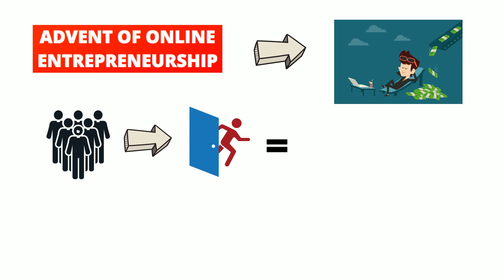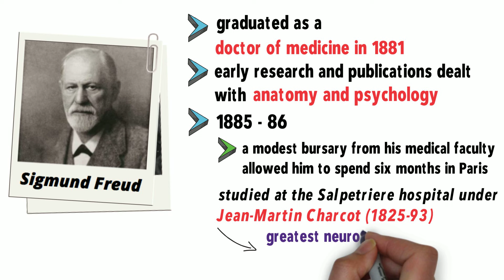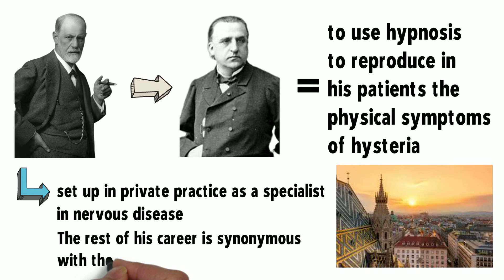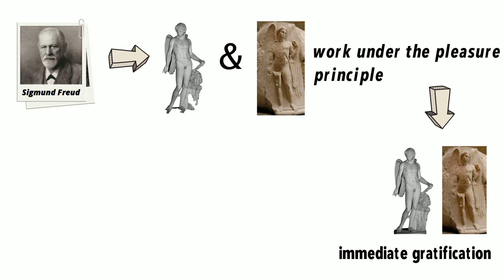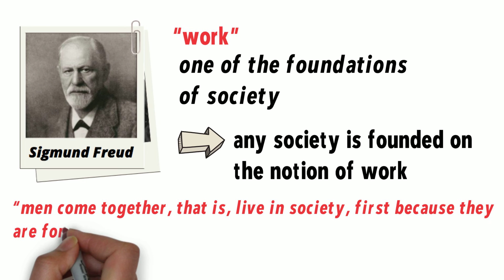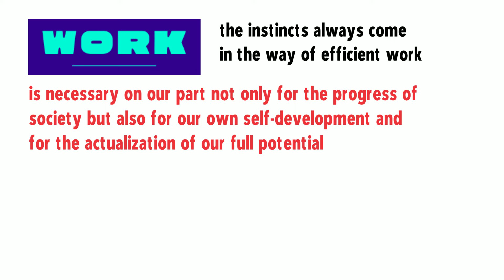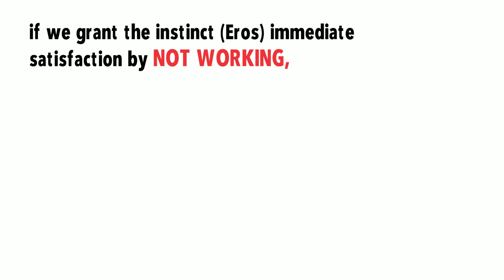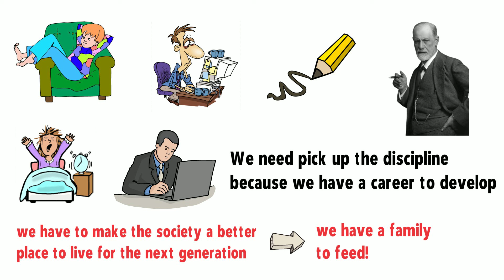Why Do We Need to Work? Lessons from Sigmund Freud’s Philosophy of Work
This video presents very briefly Sigmund Freud's philosophy of work. It specifically discusses the reason why human persons must overcome their instinct and instead re-channel it to work.

Thanks! PHILO-notes